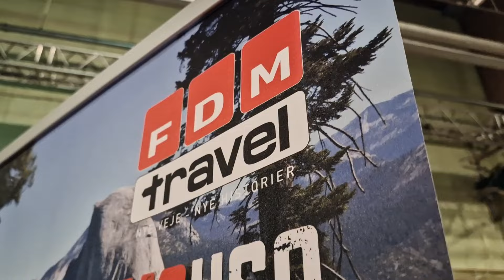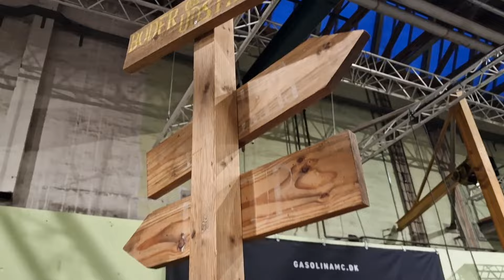Et smugkig på MC Messen 2024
I denne weekend afvikles hvad der med rette kan kaldes årets største danske MC Messe, hvor mere end 50 udstillere tropper op med motorcykler, råd og vejledning, udstyr, tilbehør og alt derimellem.